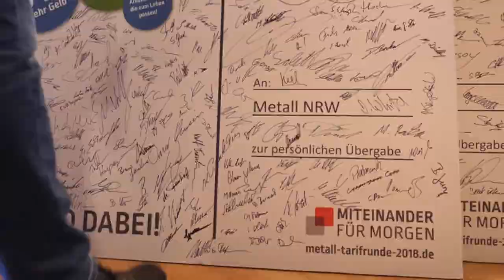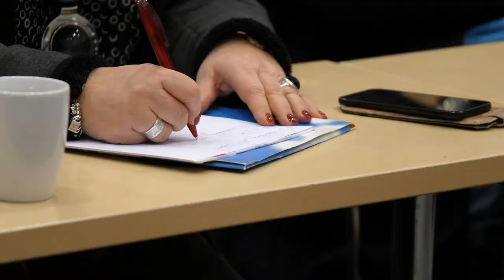Was wir vom Angebot der Arbeitgeber halten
Nach der 1. und 2. Verhandlung in der Tarifrunde Metall und Elektro traf sich die Tarifkommission in Bochum, um über das Angebot der Arbeitgeber zu diskutieren und fand dabei deutliche Worte. Seht selbst...